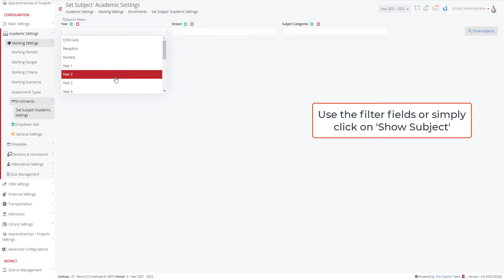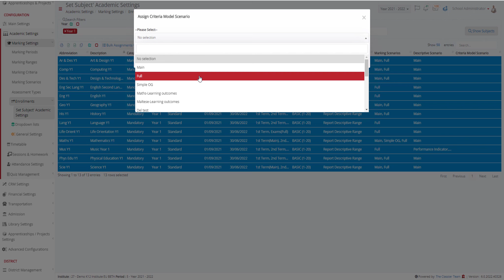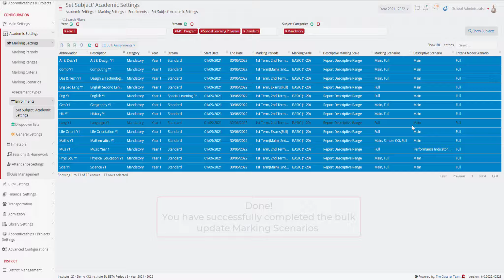Classter | How can Ι Bulk update Subjects Marking Scenarios and Ranges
A step-by-step guide for Subjects Marking Scenarios and Ranges' update.